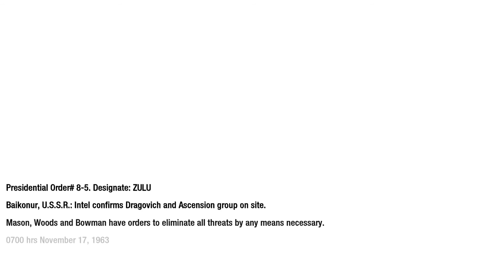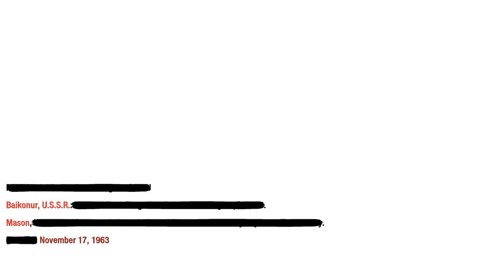Call of Duty Black Ops - Executive Order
Really, a well thought out Mission!